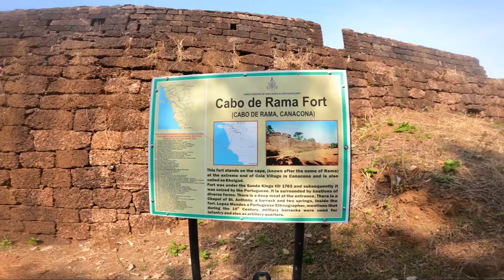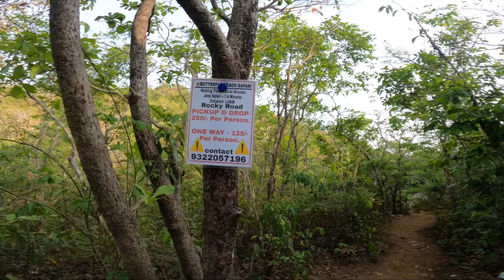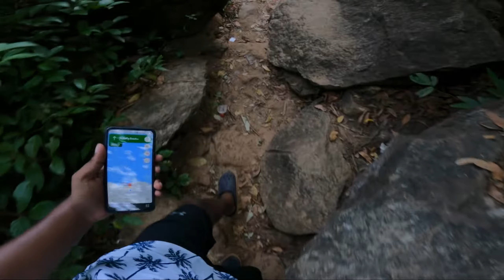ಇಲ್ಲಿಗೆ ಬರೋಕೆ 2KM ನಡಿಬೇಕು | GOA KANNADA VLOGS | EP-3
TEJAS PRASANNA#KANNADA